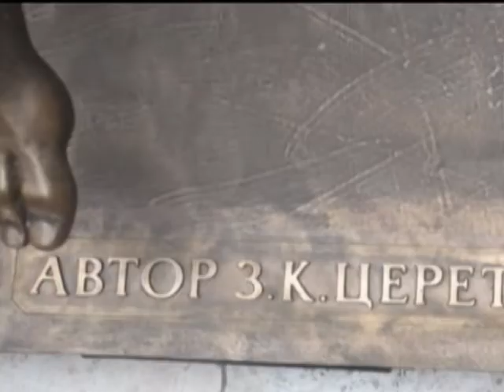В Москве состоялась презентация новой работы скульптора Зураба Церетели памятника Марине Цветаевой, который будет установлен во Франци